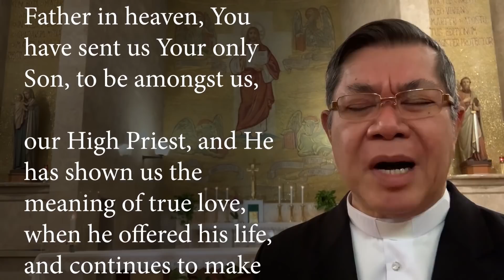Reflections on Holy Thursday | Fr Mario Sobrejuanite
A short walk through the "Casa Divin Maestro" chapel, and my lenten reflections on Holy Thursday and the Priesthood.